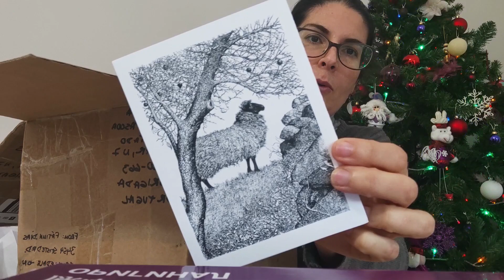3 meses de espera que valeram a pena! - dia 13 do advento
Bem vindo ao canal do blog Meias Marias. Este podcast é onde eu mostro os meus trabalhos de costura, tricot, crochet e todas as outras manualidades em que me vou aventurando.

Este vídeo é mais um vídeo da série advento 2021 onde a vida simplemente acontece!